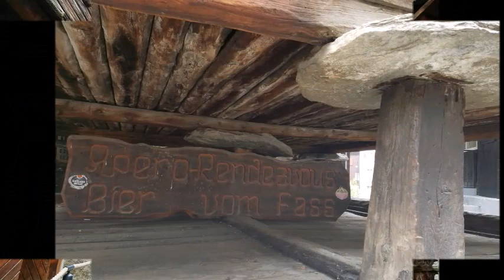스위스 자동차여행(16) 체르마트Zermatt, Switzerland June 10 2019